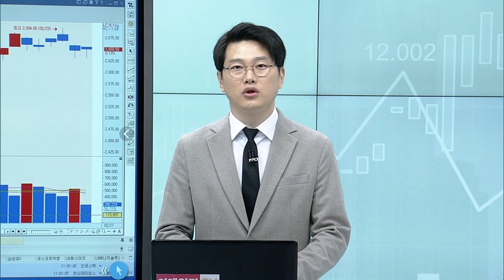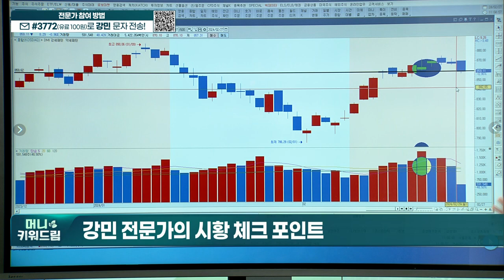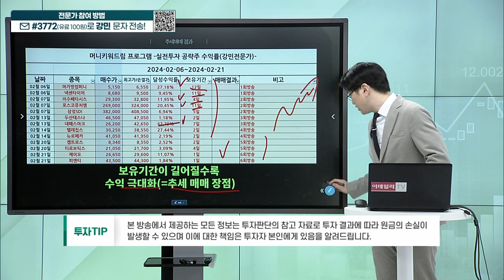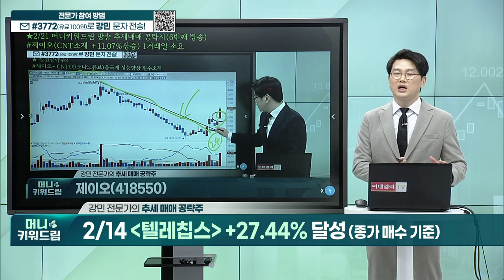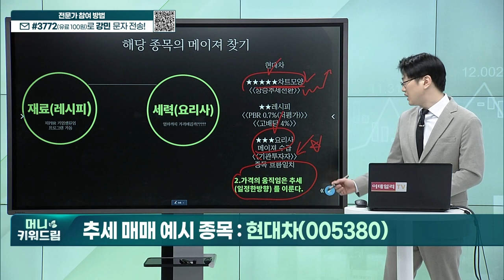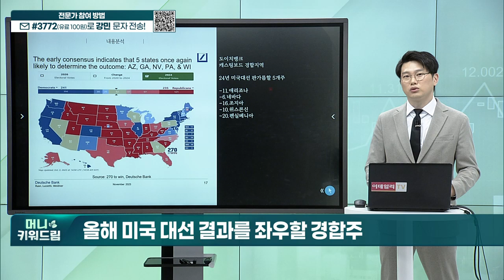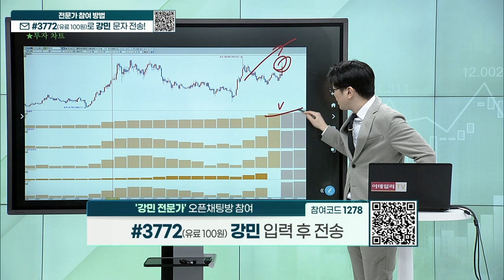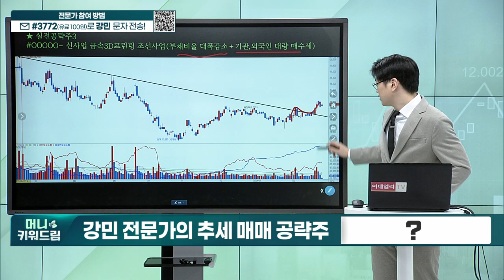아가방컴퍼니, 넥센타이어, 이수페타시스, 포스코퓨처엠, 삼성SDI, 네패스아크, 텔레칩스, 제이오, 현대차, 셀트리온, 셀트리온제약_머니키워드림 (20240227)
히든 공략주 리뷰
추세 매매 예시 종목
추세 매매 공략주